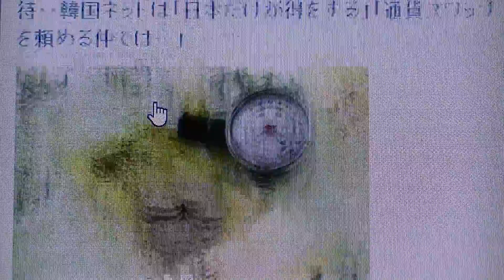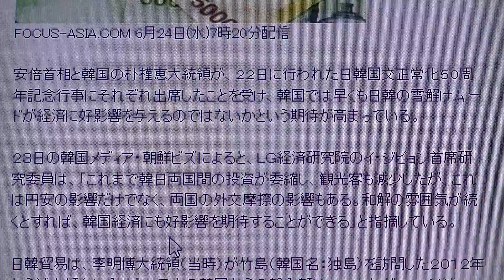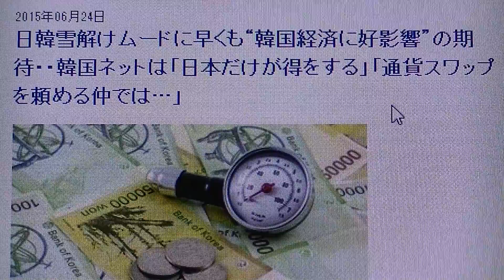【韓国人の妄想！？】日韓雪解けムードに早くも“韓国経済に好影響”の期待・・韓国ネットは「日本だけが得をする」「通貨スワップを頼める仲では…」【嫌韓】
2015/6/24のニュース解説です。